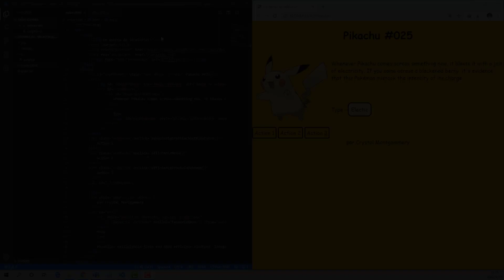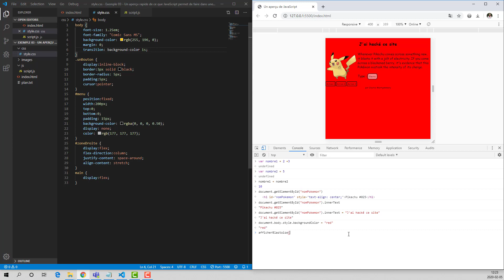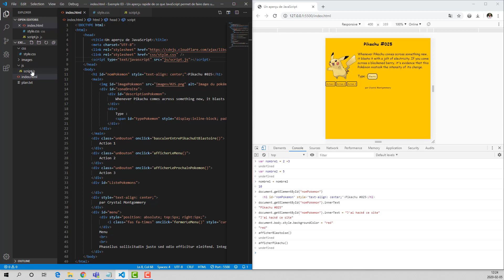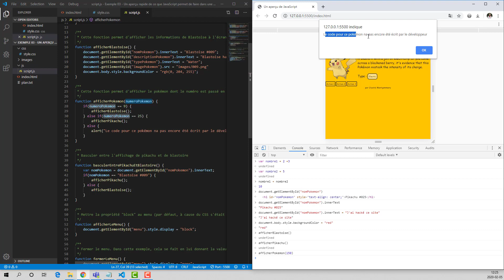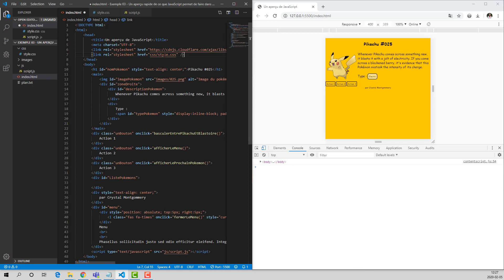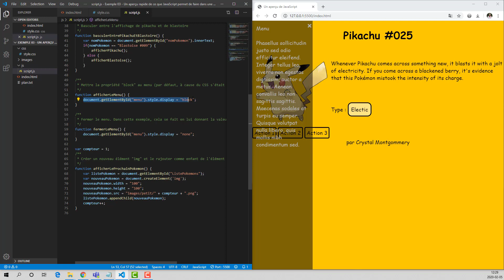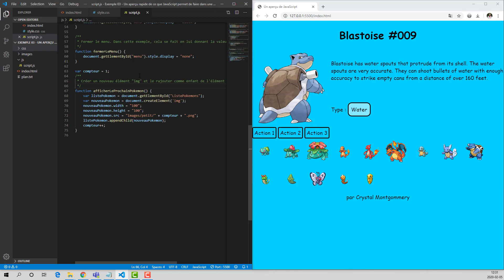4202W5 - Sem #3 - Aperçu rapide de ce que JavaScript permet de faire